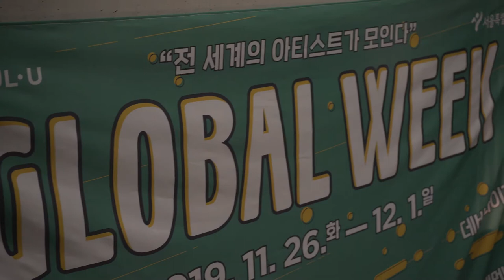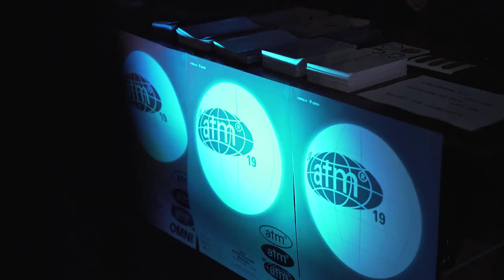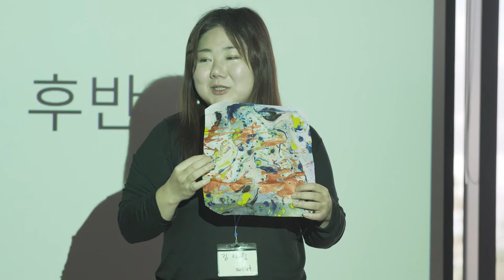2019 문화비축기지 글로벌 위크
2019 문화비축기지 글로벌 위크

2019 문화비축기지 글로벌 위크는 국내외 기획자, 예술자가 자유롭게 교류하고 비축기지 공간을 기반으로 실험적이고 다양한 프로그램을 구현하는 프로젝트입니다. 한국은 물론, 스웨덴, 독일, 멕시코 등 10개국의 예술가들이 참여하여 세미나/라운드테이블, 퍼포먼스, 워크숍 프로그램을 선보였습니다.

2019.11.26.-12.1. 문화비축기지 일대

주최: 문화비축기지
주관: 충분한 주식회사, 아트 인큐베이터